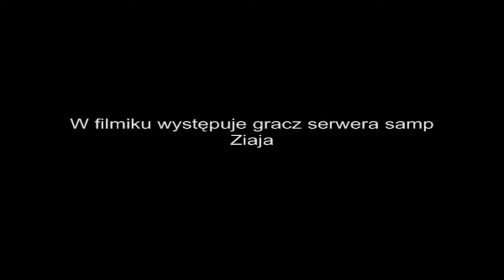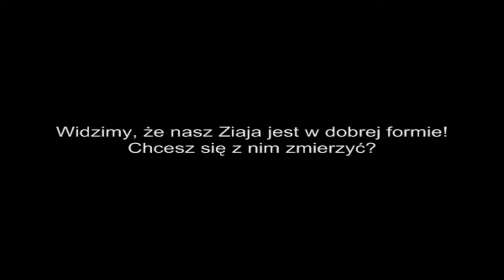"Ziaja" pokazuje na co go stać!